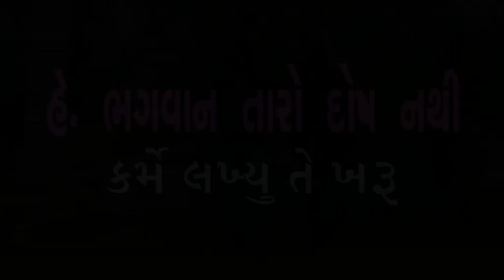COMING SOON I NEW GUJARATI SONG I HIMANSU NAYAK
Shivatma Studio Present.
🎬 Director_ D O P_Concept _ Editor :
     ASHISH (LALABHAI) SHIVABHAI

💥 SONG :  HE BHAGAVAN TARO DOSH NATHI KAME LAKHYU TE KHARU
🎤SINGER : HIMANSU NAYAK
👫 ACTOR : JAY, JUNIYAR JAGDISH, AARTIROHIT
🎹 MUSIC DIRECTOR : BHAILU VALTAL
✍ LYRICS : KIRVATSHIH SHINDHA
@ Coreographer  .: SHIVABHAI
📺 EDITTING : ASHISH LALABHAI
 ✅PRODUCER : RAMESH GARASHIYA ( PRIYANKA MUSIC)
☼ LABEL : Shivatma Patan